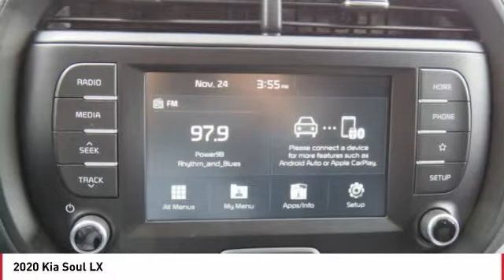2020 Kia Soul Monroe NC 09181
2020 Kia Soul LX

Don't miss this 2020 Kia Soul. It's equipped with great features. You'll want to take this 4 door car home. Make a great choice today.